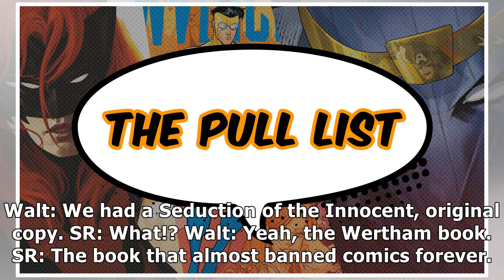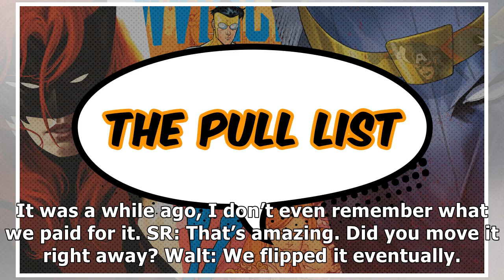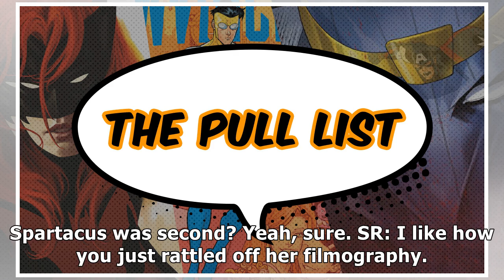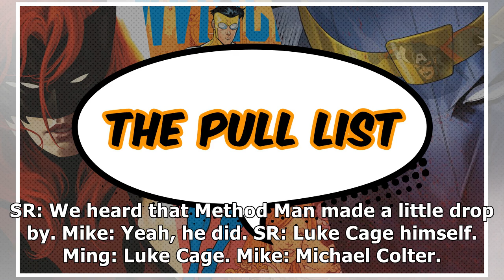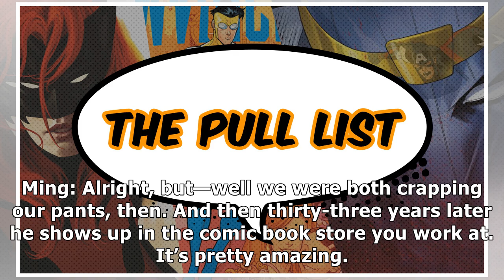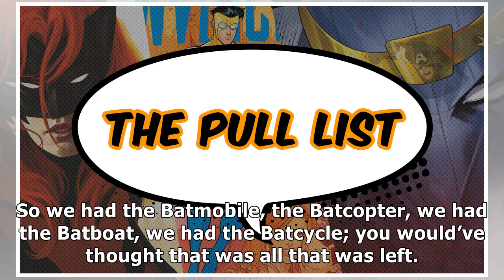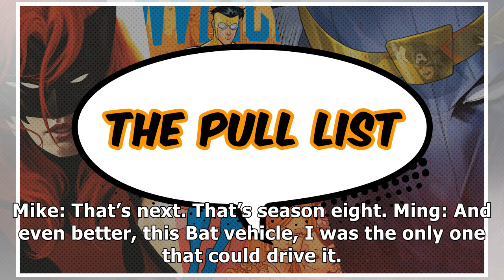MTV News - The comic book men tease surprises next season